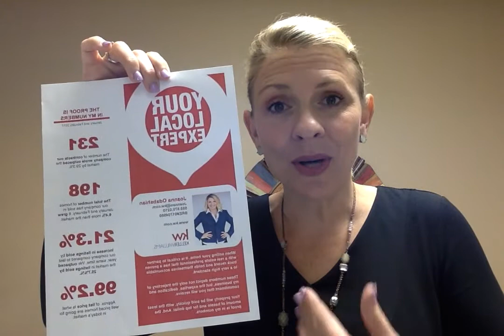Let me help you with a CGI tool at 11:00 today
Because if you aren't telling your story, someone else will!